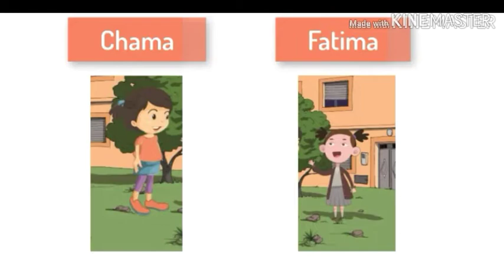Unité 4:Mon village ma ville